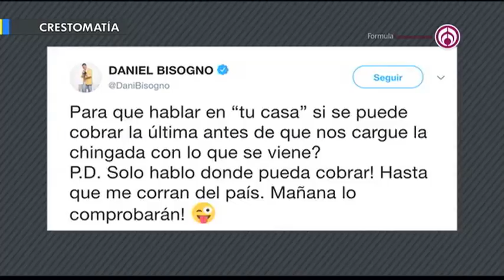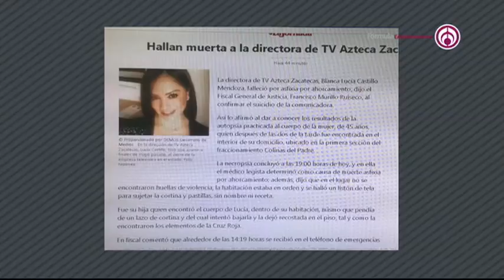Programa completo | Shanik en Fórmula 18 Junio 2019